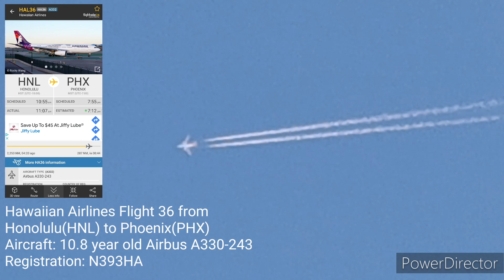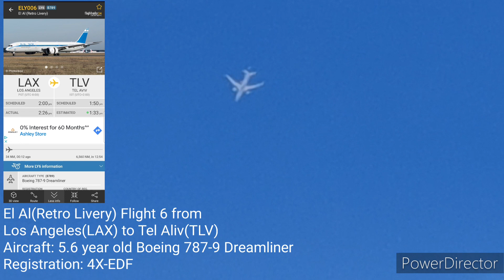Overhead Plane Spotting E97